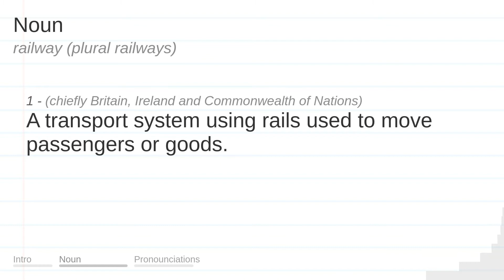RAILWAY meaning, definition & pronunciation | What is RAILWAY? | How to say RAILWAY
What is RAILWAY?
What does RAILWAY mean?
How do you say RAILWAY?
How to pronounce RAILWAY?

RAILWAY meaning - RAILWAY pronunciation - RAILWAY definition - RAILWAY explanation